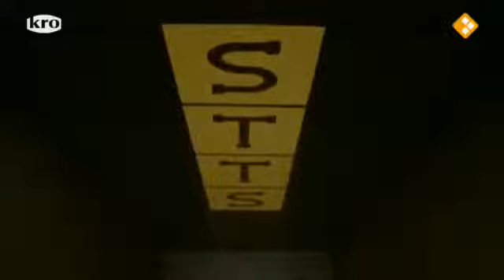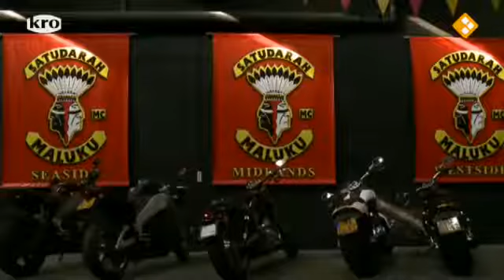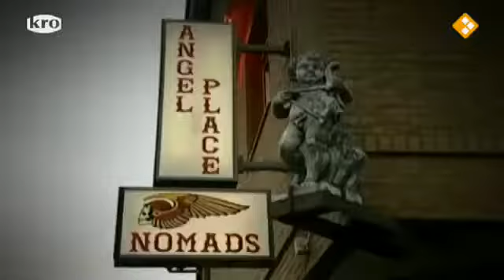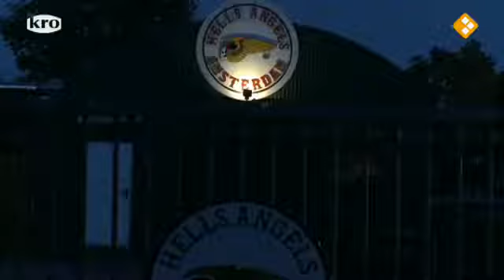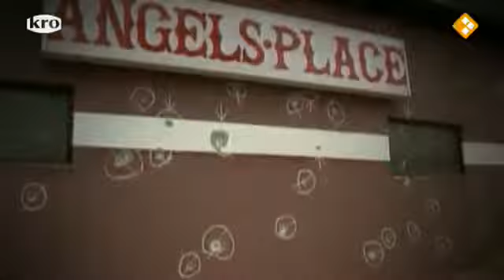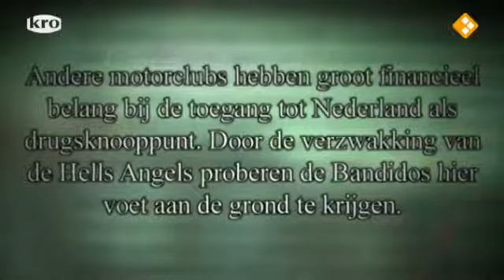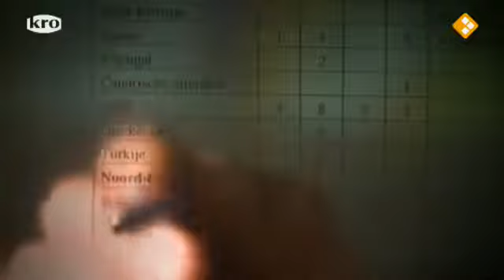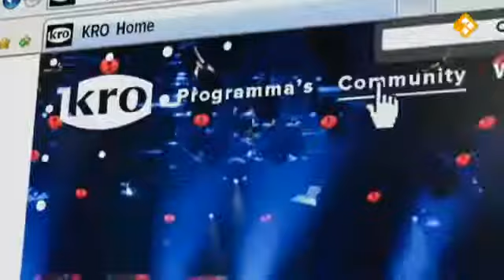Bikerlife Documentaire De Oorlog Van De Hells Angels